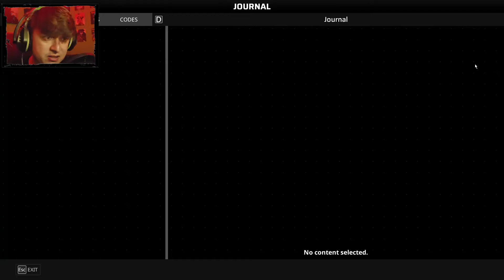This New HORROR Game is INSANE... (SCP 5K)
Today I did a COOP Walkthrough of SCP 5K Alpha with my friend. This Game is Very intresting and also very scary I hope you guys enjoy! :D

What are you doing in description, you should be watching my videos
Here a link to a random one: